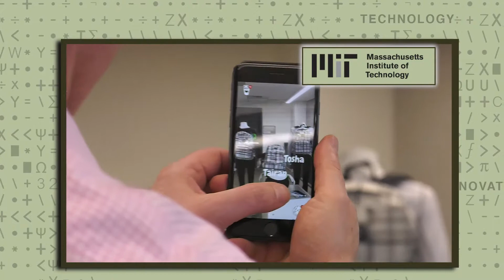Weaving the Fabrics of Change - 1 of 6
Yoel Fink, Professor of Materials Science, MIT - Chief Executive Officer, AFFOA - See Yoel's full playlist